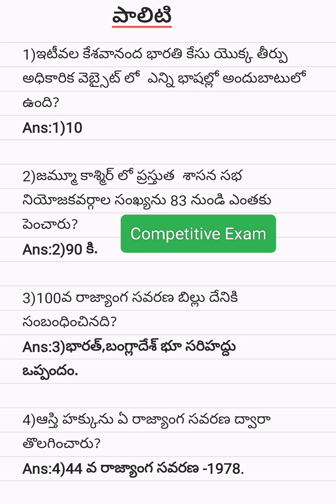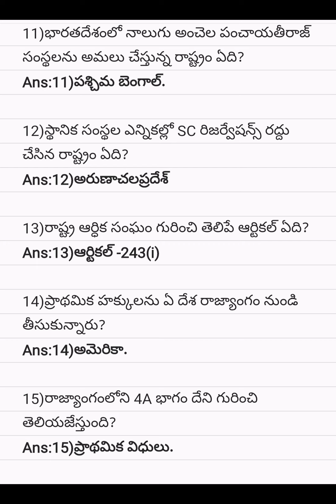పాలిటి comptitive_exams dsc apdsc2020 dscgk gk dsc2024 telugu educacion abbatv education